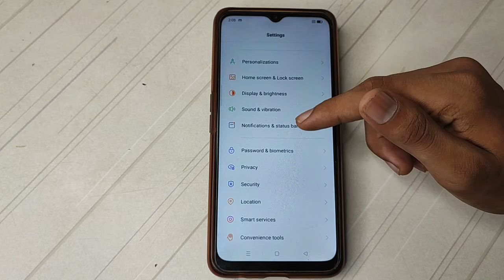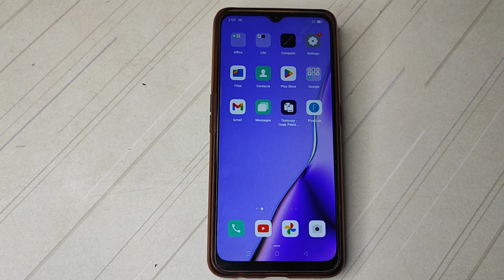How to remove Fingerprint password Oppo A9